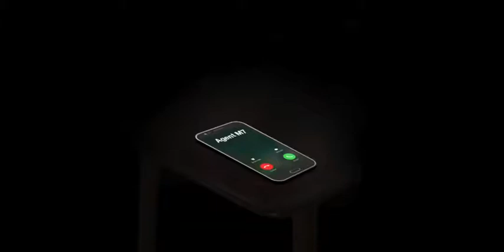PUBG School Attack Part 1